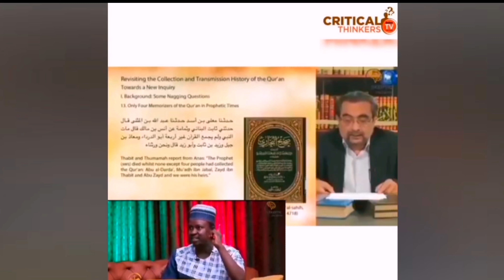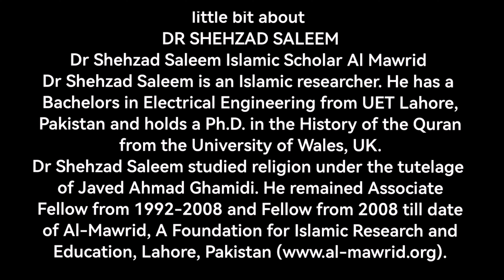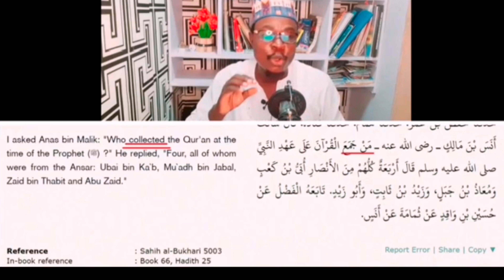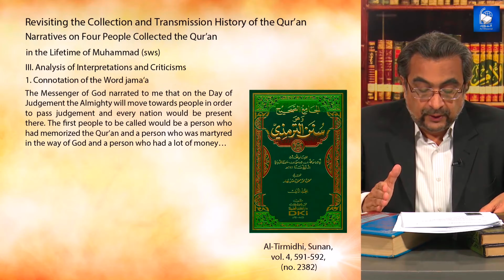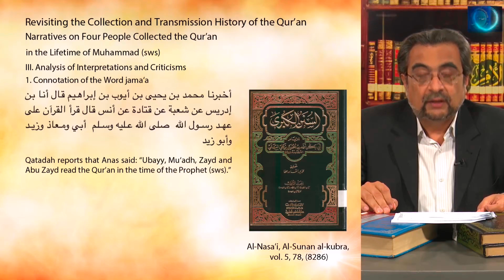damage control for more damage UTI daawa and alidu